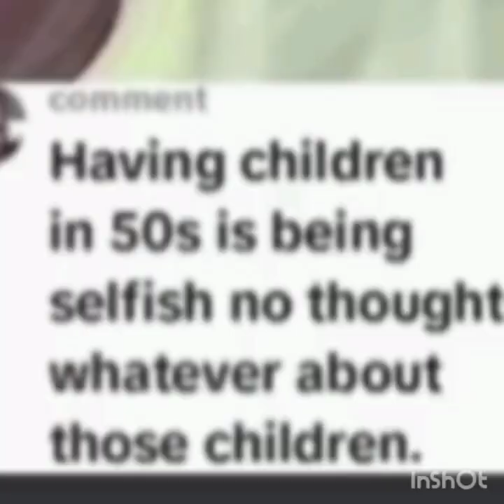She couldnt give birth untill 54 and then younger women mocked her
A cry of a woman who was being mocked by another woman for having her children at 54 , she was called a selfish and inconsiderate being by a younger woman.